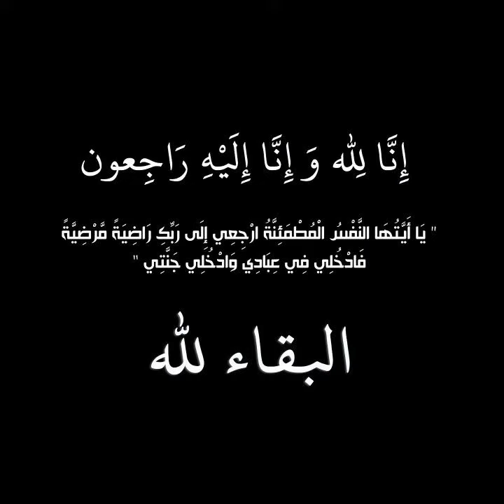دعوتكم برحمة والمغفرة جزاكم الله خيرا إنا لله وإنا إليه راجعون